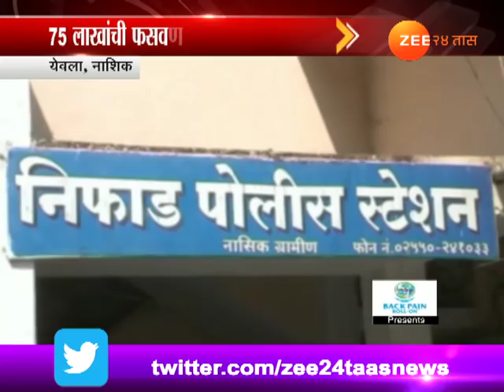नाशिक | जिल्ह्यातील अनेक द्रक्ष उत्पादकांना कोलकत्यातील व्यापाऱ्याने घातला गंडा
Nashik | Yeola | Grapes Farmers Cheated By Kolkatta Tariq Anwar